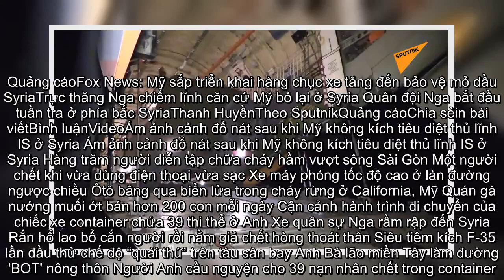✅ Xe quân sự Nga rầm rập đến Syria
✍ Quảng cáoFox News: Mỹ sắp triển khai hàng chục xe tăng đến bảo vệ mỏ dầu SyriaTrực thăng Nga chiếm lĩnh căn cứ Mỹ bỏ lại ở Syria Quân đội Nga bắt đầu tuần tra ở phía bắc SyriaThanh HuyềnTheo SputnikQuảng cáoChia sẻin bài viếtBình luậnVideoÁm ảnh cảnh đổ nát sau khi Mỹ không kích tiêu diệt thủ lĩnh IS ở Syria Ám ảnh cảnh đổ nát sau khi Mỹ không kích tiêu diệt thủ lĩnh IS ở Syria Hàng trăm người diễn tập chữa cháy hầm vượt sông Sài Gòn Một người chết khi vừa dùng điện thoại vừa sạc Xe máy phóng tốc độ cao ở làn đường ngược chiều Ôtô băng qua biển lửa trong cháy rừng ở California, Mỹ Quán gà nướng muối ớt bán hơn 200 con mỗi ngày Cận cảnh hành trình di chuyển của chiếc xe container chứa 39 thi thể ở Anh Xe quân sự Nga rầm rập đến Syria Rắn hổ lao bổ cắn người rồi nằm giả chết hòng thoát thân Siêu tiêm kích F-35 lần đầu thử chế độ “quái thú” trên tàu sân bay Anh Bà lão miền Tây làm đường 'BOT' nông thôn Người Anh cầu nguyện cho 39 nạn nhân chết trong container    ...